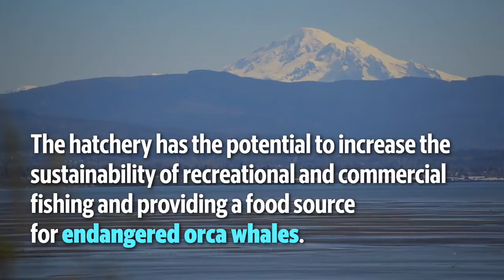Chinook Salmon are returning to Whatcom Creek thanks to this program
Bellingham Technical College's Whatcom Creek hatchery is releasing about 1 million Chinook salmon into the creek in the summer of 2021 in Bellingham, Wash.